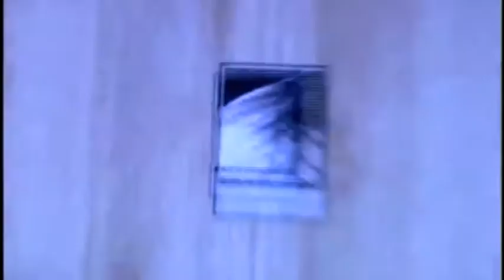Bryter-Oceans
Bryter goes to California!

All instruments played by E.rubio

Summers is out it´s time to play
have some fun its here to stay
come on now and head it for the bay
Find your way under the sun
and catch the wind the tide is high
in the sea feeling wild and free

And when i see the ocean
i see myself and i see you
and when i look into the sky
i wish that you could see it too
as the tide is high
now its getting dark
till the day is done .

Summer is out, it´s time to play
have some fun, it´s here to stay
all the ways lead to the sea
clear and blue, everthing is here